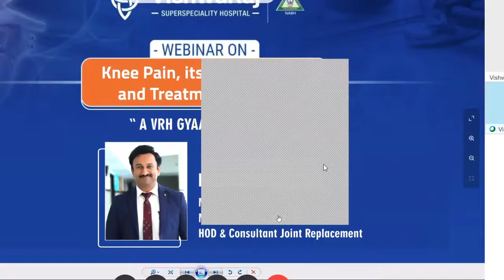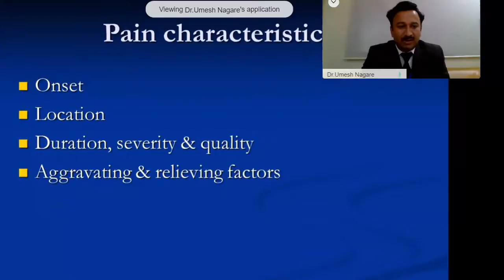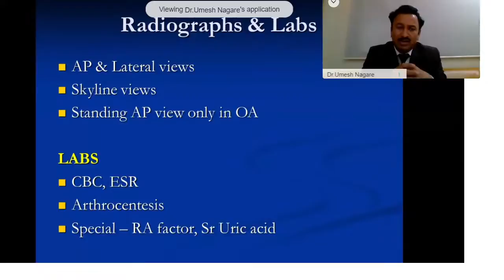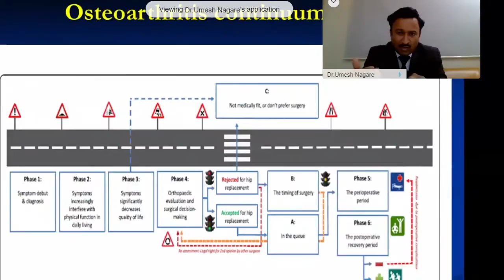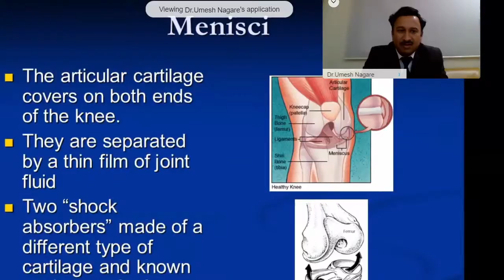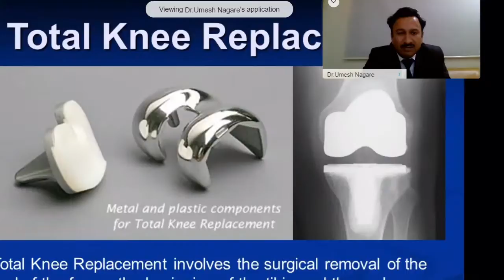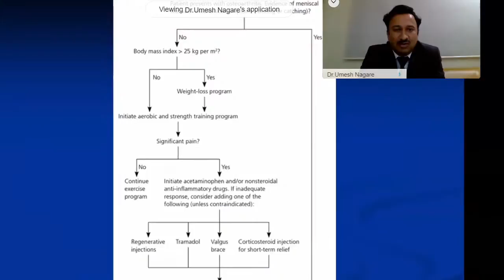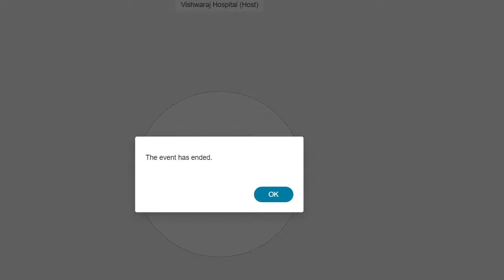Copy of Knee Pain Its Management and Treatment Options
Recent Advances in Brain Tumours